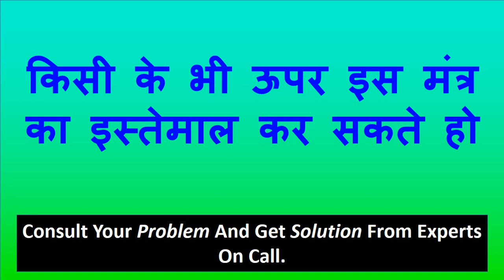जितनी बार यह मंत्र बोलते जाओ उतनी बार आपके पास आती जाएगी मिलके जाएगी प्यार निभा के जाएगी 9680808658